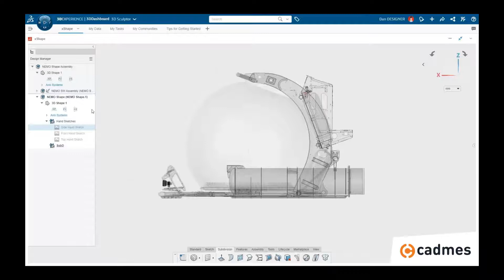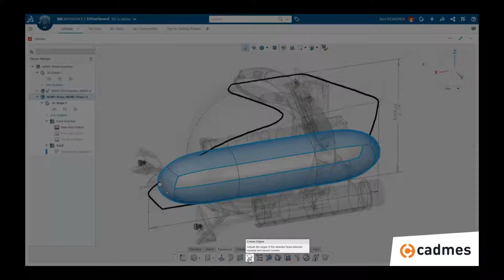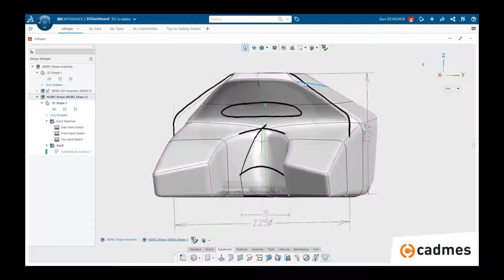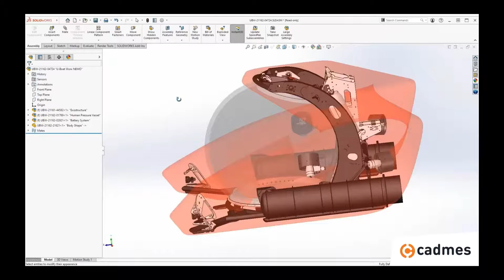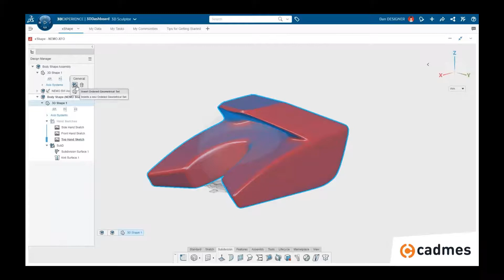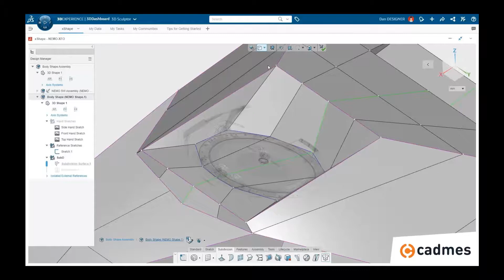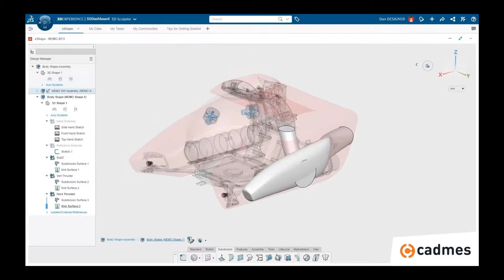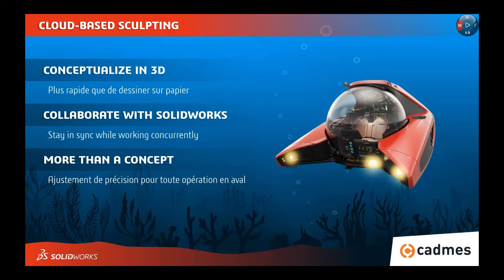Nouveautés 3DEXPERIENCE Works 2022 - xShape